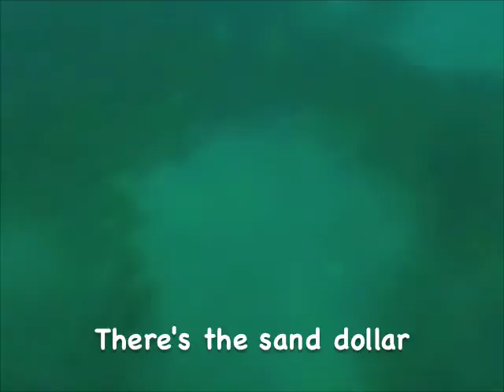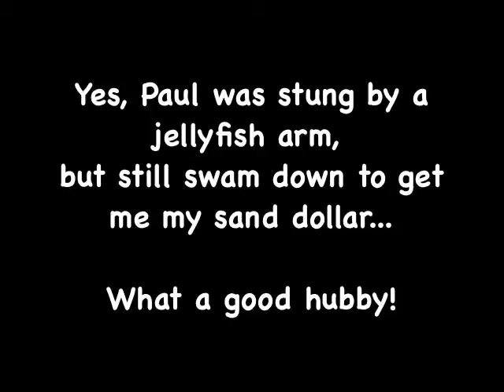purple turtle beach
paul and jessie snorkeling and swinging on the rope swing at purple turtle beach in dominica.  paul got stung by a jelly fish arm.  :(